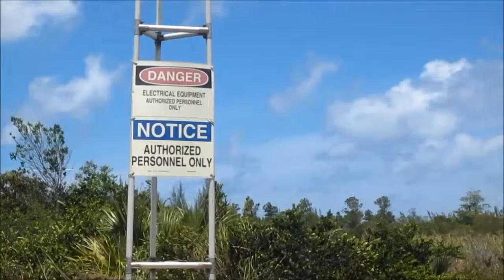Close Encounters at MYNN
Close encounters while plane spotting at MYNN.